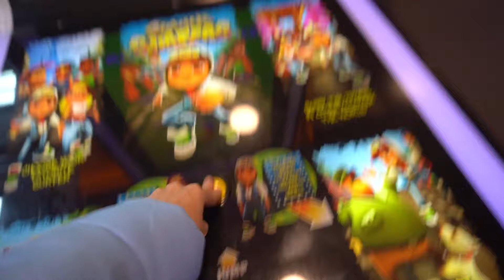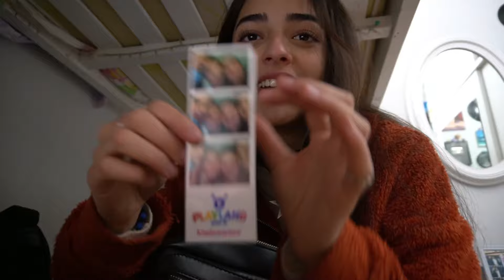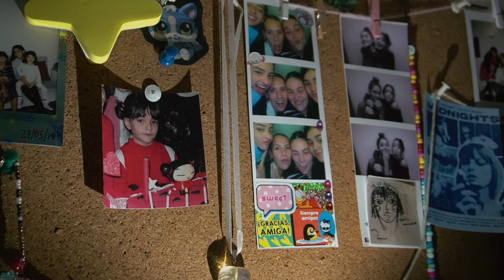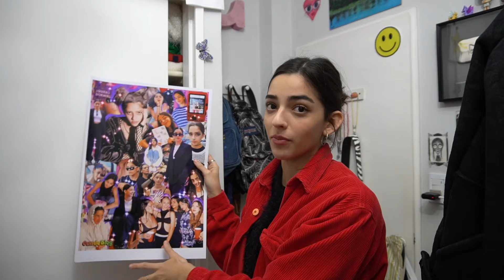cumple 22! vlog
holaaa aparezco por acá para compartirles lo que fue mi cumple n22! 🧚🏼‍♀️
espero que se entretengan un ratito! ♡

si es la primera vez que pasas por mi canal hola, soy cande!! y te invito a que te suscribas para que no te pierdas ningún video (y activar las notificaciones con la campanita)

además tengo un canal secundario donde hago otro tipo de videos
   / @vlogsbycande  (bycande)

video editado con:
Final Cut Pro / CapCut

cande